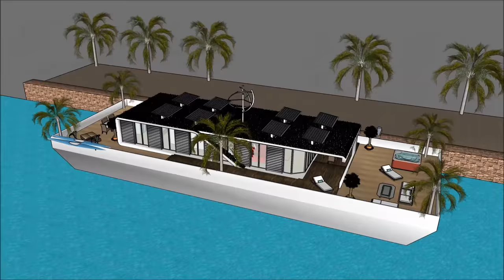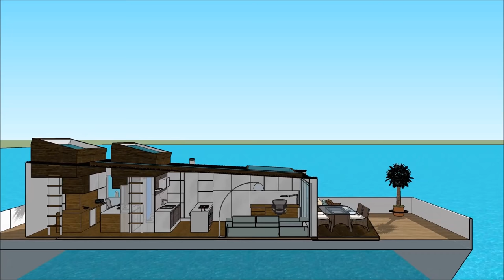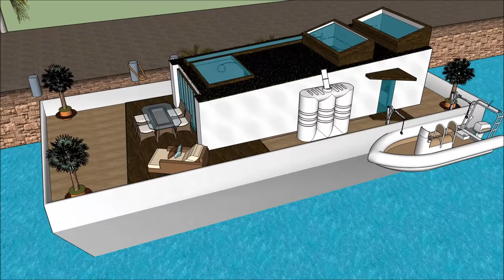Modułowa łódź mieszkalna łódź mieszkalna dwór pływający dom w Holandii Polska Niemcy Ams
Łódź Modułowa łódź mieszkalna  łódź mieszkalna dwór pływający dom w Holandii Polska Niemcy Ams house została stworzona, aby utrzymać jakość życia:

The Modułowa łódź mieszkalna  łódź mieszkalna dwór pływający dom w Holandii Polska Niemcy Ams zawiera ekstrawagancki projekt łodzi Barge House gotowy dla ekstrawaganckiego użytkownika do wynajęcia łodzi House

Modułowa łódź mieszkalna  łódź mieszkalna dwór pływający dom w Holandii Polska Niemcy AmsMa plany na trzech poziomach z piwnicą pod spodem, zawierającą wszystkie udogodnienia wymagane dla najemcy. Barka Boat House ma unikalny nowoczesny, nowoczesny design z unikalnymi elementami architektonicznymi. Do dyspozycji Gości jest prywatna część wypoczynkowa z pięknym widokiem na zatokę.